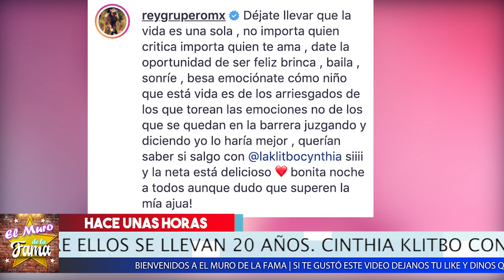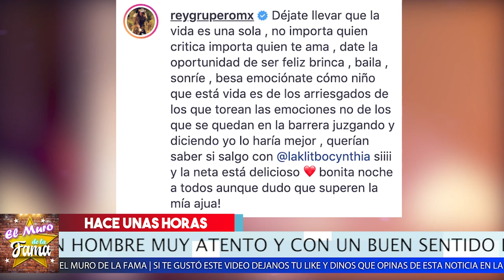🚀 😱 ¡Cynthia Klitbo 𝗘𝗦𝗧𝗥𝗘𝗡𝗔 𝗥𝗢𝗠𝗔𝗡𝗖𝗘? PERO Con Un 𝗛𝗼𝗺𝗯𝗿𝗲 20 Años 𝗠𝗲𝗻𝗼𝗿 𝗤𝘂𝗲 𝗘𝗹𝗹𝗮?🔥